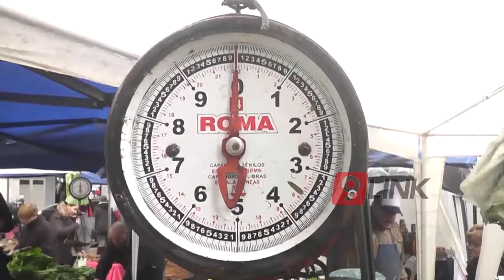C9 - Corrientes; Pequeños productores pasan por una situación critica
CRÍTICA SITUACIÓN
PEQUEÑOS PRODUCTORES SUBSISTEN COMO PUEDEN
Ayer el otro campo, que produce alimentos para millones de familias, que no exporta ni especula con el dólar, realizaron un verdurazo en la puerta de La Rural para expresar la crítica situación de su sector. Los pequeños productores advirtieron que están viviendo una crisis terminal, sin precedentes marcada por el contexto de recesión, la devaluación del dólar y el aumento del precio del combustible y del alquiler de la tierra. Fesde Corrientes los pequeños productores advierten la misma situación que es a nivel país.